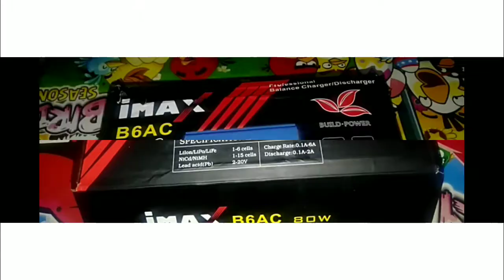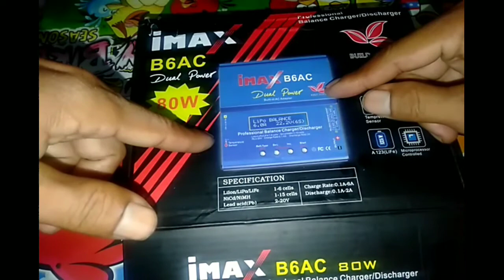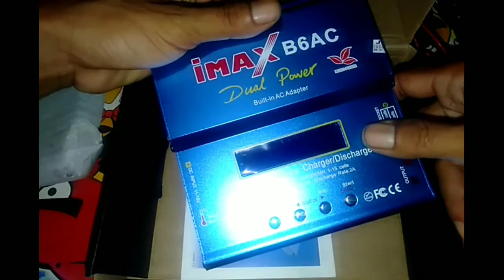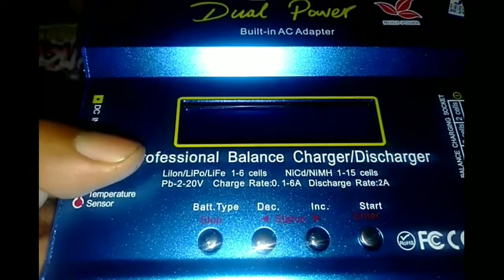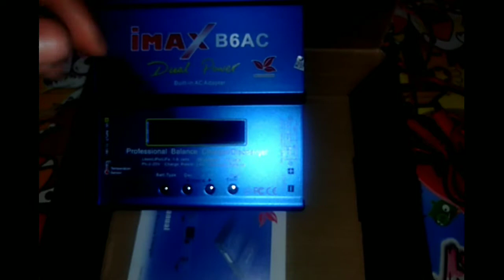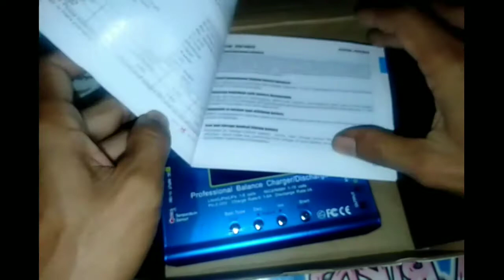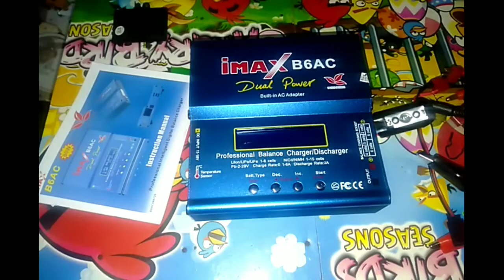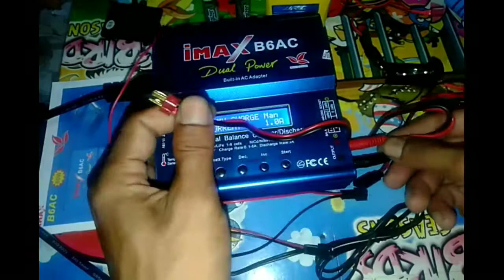REVIEW Charger imax b6AC untuk cas batre mobil Remote Control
Video kali ini saya coba me-REVIEW Charger imax b6AC untuk cas batre mobil Remote Control buat kalian yang punya usaha sewa rc.